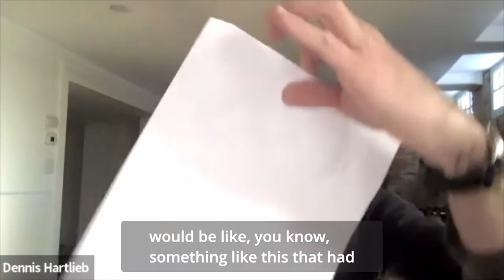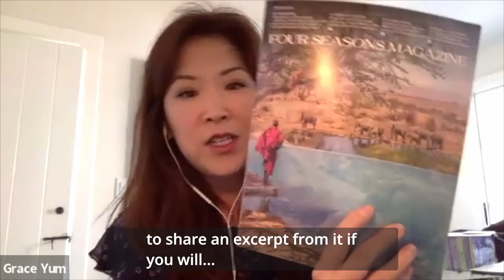Eps 32 & 33 DOT Sharecast Interview - Dr. Grace Yum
Do you struggle with juggling all of the aspects of your professional and personal life? Are you a mom and a dentist, or do you have other roles that you have trouble integrating? Listen in as Dr. Grace Yum shares tips and tricks she has learned about how finding community support can really make a difference for dentists.

Dr. Hartlieb and Dr. Yum discuss the unique challenges that dentists who are also moms face, and Dr. Yum shares about how Mommy Dentists in Business began and why it's so powerful for the participants.

Dr. Dennis Hartlieb interviews experts in dentistry on mentorship, cosmetic dentistry, and practice-building topics.

🎙 TUNE IN!

🌟 CONNECT WITH DOT! 🌟